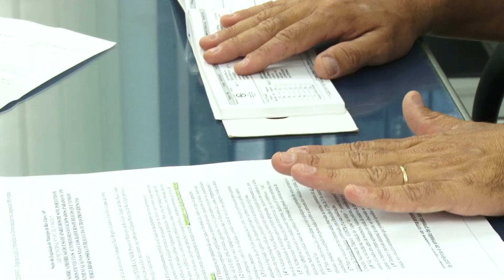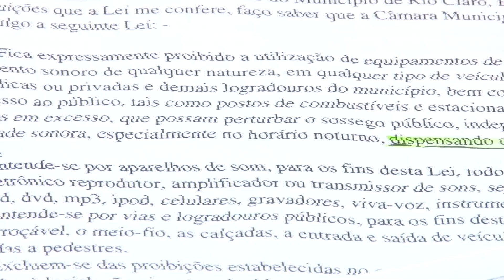Desde agosto de 2017, 30 motoristas são multados infringindo lei do pancadão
A multa é de mais de 3200 reais e também há a apreensão do veículo. A infração ainda é prevista pela CTB, o que significa mais cinco pontos na carteira e multa de R$ 195,23.